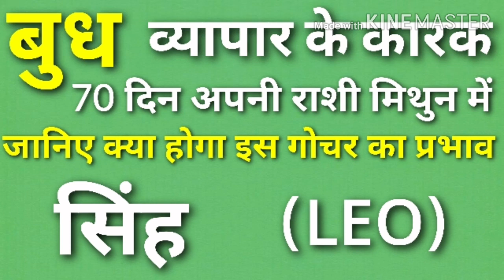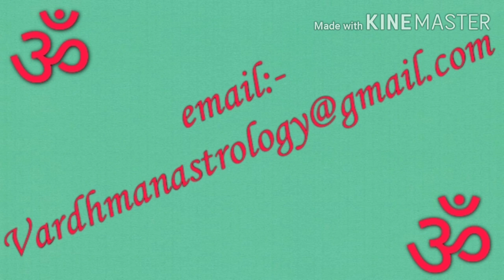|| सिंह राशि || Leo Sign || बुध का गोचर मिथुन में || 24 मई से 1अगस्त 2020 तक || सिंह लग्न ||